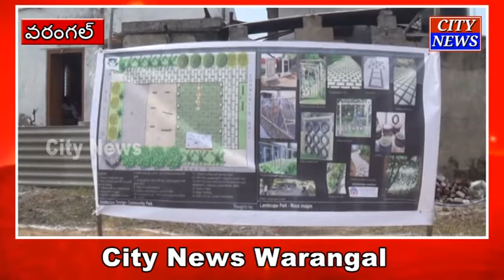Warangal 19 వ డివిజన్ మైసనగర్ లో మినీ పార్క్ కు శంకుస్థాపన చేసిన మున్సిపల్ కమిషనర్ పమేలా సత్పత్తి